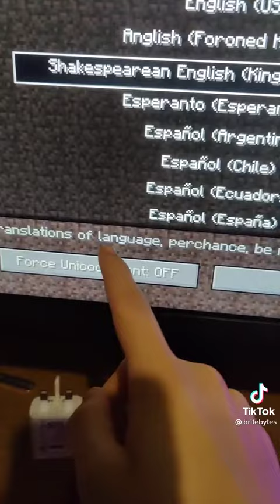Shakespearian in Minecraft